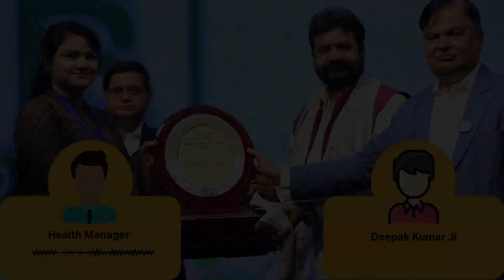Premature Ejaculation and Erectile dysfunction Recovery Success Story Of Deepak Kumar Ji | 77640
WeClinic™ के ऑनलाइनहोम्योपैथीकंसल्टेशन से शीघ्रपतन एवं इरेक्टाइल डिसफंक्शन की समस्या से सही हुए Deepak Kumar Ji

Deepak Kumar Ji 2 /वर्षो से शीघ्रपतन एवं इरेक्टाइल डिसफंक्शन की समस्या से परेशान थे।

Deepak Kumar Ji ने कुल 2 महीने WeClinic™ में अपना इलाज चलाया, आज Deepak Kumar Ji
70%आराम है

WeClinic™ ke OnlineHomeopathyConsultation se premature ejaculation and erectile dysfunction ki samasya se sahi huye Deepak Kumar Ji ka feedback

Deepak Kumar Ji 2 /varsho se premature ejaculation and erectile dysfunction ki samasya se pareshan the.

Deepak Kumar Ji ne WeClinic™ mein dinank 12/01/2024 ko pehli baar online dawa book karwayi, us samay inko premature ejaculation and erectile dysfunction ki samasya thi.

Deepak Kumar Ji ne kul treatment_duration # mahine WeClinic™ mein apna ilaj chalaya,

Deepak Kumar Ji ko premature ejaculation and erectile dysfunction ki samsya me 70 % aaram hai.

Agar aap premature ejaculation and erectile dysfunction pareshan hain to aaj hi apna ilaj WeClinic™ se shuru karein

Feedback from a Deepak Kumar Ji who successfully addressed premature ejaculation and erectile dysfunction through online consultation at WeClinic™:

Deepak Kumar Ji booked online medication with WeClinic™ for the first time on 12/01/2024 .
At that time, Deepak Kumar Ji was dealing with issues related to premature ejaculation and erectile dysfunction.

Over the 2 months, Deepak Kumar Ji underwent treatment at WeClinic™, and now they have found relief from premature ejaculation and erectile dysfunction by 70 %, and they are completely healthy.

If you are also troubled by problems like premature ejaculation and erectile dysfunction, start your treatment with WeClinic™ today.